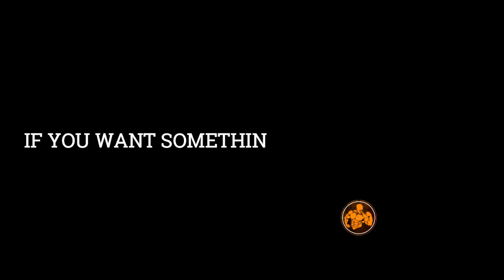VLOG 02 / Workout at home during lock down/Incline Bench Press / My set up My way/ Iron Pump Fitness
We all know that due to Covid 19 lock down all gyms are closed and many of us are eagerly waiting for the gyms to reopen.So don't wait for the right time to come because its you who will decide the right time. In this video you will be see how I have used items in my home to complete my set up for chest exercise.On my upcoming videos I will give you an idea about all the exercises that we do in the gym can be done in home.

Stay Tuned and please don't forget to hit the Subscribe and Like button and if you want me to make a video on any particular content/exercise please write on the comment section below.Thank You.